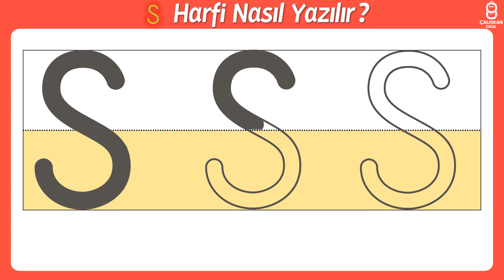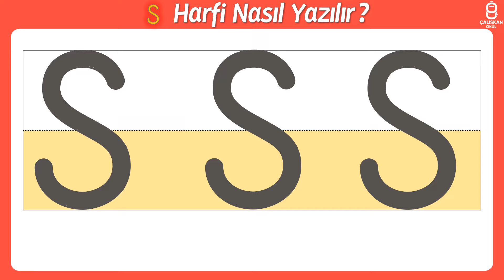Büyük S Harfi Nasıl Yazılır? S Harfini Öğreniyorum - Yeni Müfredat Okuma Yazma Öğretimi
🎬 Büyük S harfi nasıl yazılır?